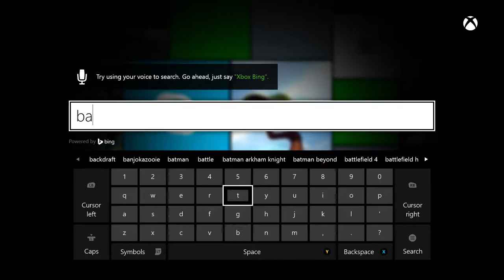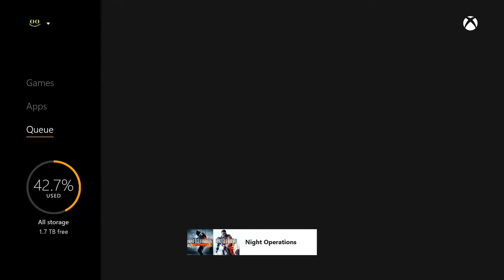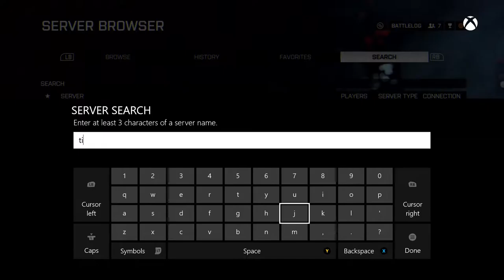Let's Play Battlefield 4 Night Operations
Join me on the new Night Operations maps added to Battlefield 4 on Xbox One.